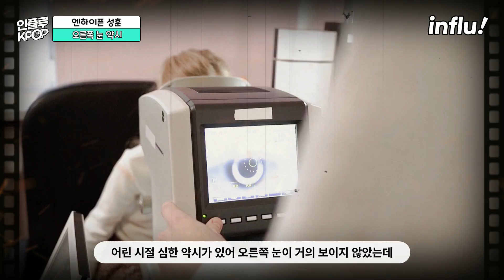엔하이픈 성훈, 당신이 몰랐던 17가지 사실 / 뮤직뱅크 성훈 "그동안 수고하셨습니다" [ENG][JPN]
엔하이픈 성훈, 당신이 몰랐던 17가지 사실 / 뮤직뱅크 성훈 "그동안 수고하셨습니다" ]

1. 뮤직뱅크 MC 은행장 하차 (뮤뱅)
2. 출생
3. 오른쪽 눈 약시
4. 아이스하키
5. 피겨스케이팅
6. 피겨 유망주
7. 내 마음의 크레파스
8. 과천송중기, 제니스꽃미남
9. 빅히트 DM 캐스팅
10. 빅히트 연습생
11. 빌리프랩
12. 아이랜드 참가
13. 방탄소년단 BTS 콘서트
14. 아이랜드 비쥬얼 1위
15. 엔하이픈 데뷔
16. MBTI ISTJ
17. 키 (성훈, 아이브 장원영 투샷)

♥아이돌 인물소개 입덕가이드 - 인플루 Influ ♥